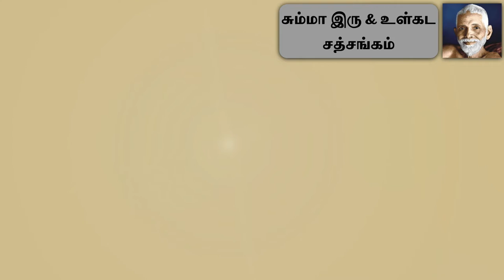பிரதி சனி மற்றும் ஞாயிறு1 - நாள் இலவச நேரடி அனுபவ முகாம் 20 - 21 மார்ச் 2021 | சுவாமி அருணாசல ரமணன்